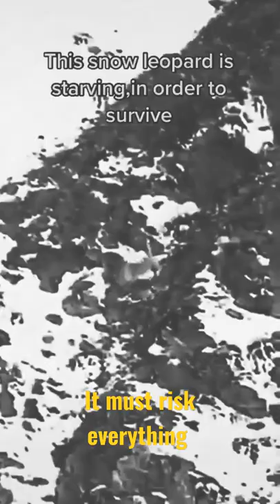Snow Leopard Death Defying Hunt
Snow Leopard hunting in the icy mountains of Hindu Kush. The illusive hunter risks life and limb for a meal leaping off the edge of a mountain, dragging the Markhor down hundreds of feet below their starting point.